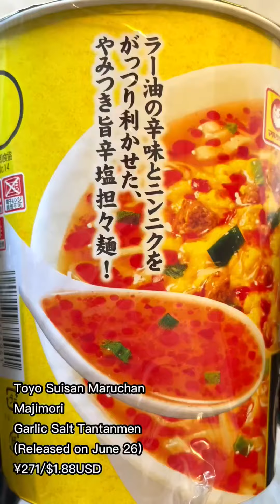Introducing Majimori Garlic Salt Tantan Noodles!" Experience Explosive Flavor!